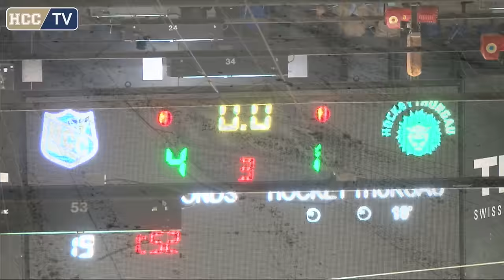11.11.2016 HC La Chaux-de-Fonds - HC Thurgau (4-1)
Résumé du 17ème match du championnat de LNB 16-17
HC La Chaux-de-Fonds – HC Thurgau (4-1) du 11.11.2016
Vidéo & Montage : Fragnoli Fausto cameraman officiel du HCC